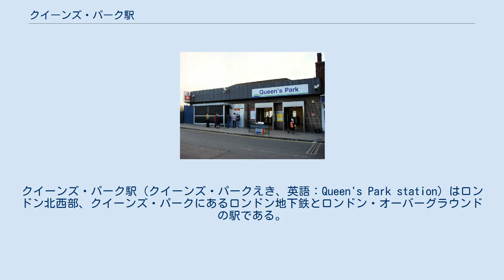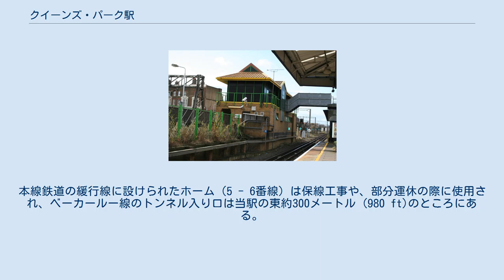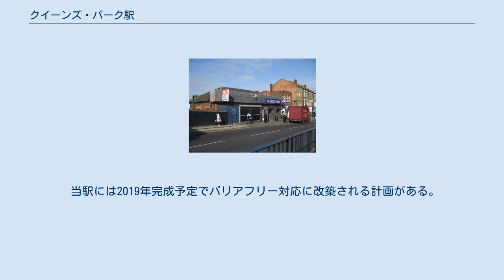クイーンズ・パーク駅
ロンドン・オーバーグラウンドの駅
クイーンズ・パーク駅（クイーンズ・パークえき、英語：Queen's Park station）はロンドン北西部、クイーンズ・パークにあるロンドン地下鉄とロンドン・オーバーグラウンドの駅である。
キルバーンの西、サルズベリー・ロードの南端に位置し、トラベルカード・ゾーン2に含まれる。
 当駅は1879年6月2日にロンドン・アンド・ノース・ウェスタン鉄道がロンドン - バーミンガム間を開業した際に開設された。
1915年2月11日、ベーカーストリート・アンド・ウォータールー鉄道（ベーカールー・チューブ、後のベーカールー線）がキルバーン・パークから延伸して当駅に達し、1915年5月10日、ベーカールー・チューブの列車が当駅から北へ新設されたワトフォードDC線を経由してウィルズデン・ジャンクション駅まで乗り入れるようになった。
以前はナショナル・レールの列車が停車していたが、2013年12月以降は停車しなくなっている。
なお、この変更が行われた際の事業者はロンドン・ミッドランドで、最末期の停車本数は1日3本であった。
 当駅には島式ホーム2面4線（1 - 4番線）、相対式ホーム2面2線（5 - 6番線）があり、すべて地上に設置されている。
本線鉄道の緩行線に設けられたホーム（5 - 6番線）は保線工事や、部分運休の際に使用され、ベーカールー線のトンネル入り口は当駅の東約300メートル (980 ft)のところにある。
ベーカールー線には当駅を記終点とする列車があるため、島式ホーム2面4線の中央2線から発着し、2番線が東行、3番線が西行である。
駅西側でベーカールー線の線路は4線に分かれ、留置線となる。
ワトフォードDC線に直通する列車は留置線の外側の線路を通過する。
ベーカールー線の列車の約1/3は当駅止まりとなってウィルズデン・ジャンクション、ストーンブリッジ・パーク、ハーロウ&ウィールドストーン方面には直通しない。
駅の外からホームに入るには自動改札機を通る必要がある。
 ロンドンバス6、36、106、187、316が当駅を経由する。
 当駅には2019年完成予定でバリアフリー対応に改築される計画がある。